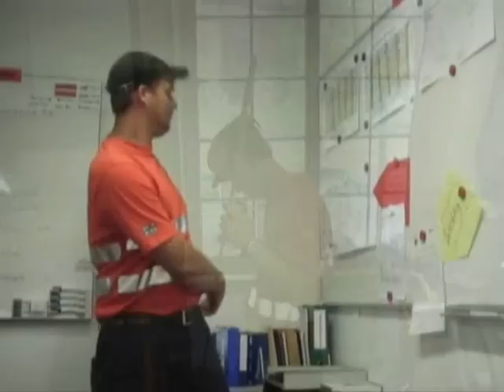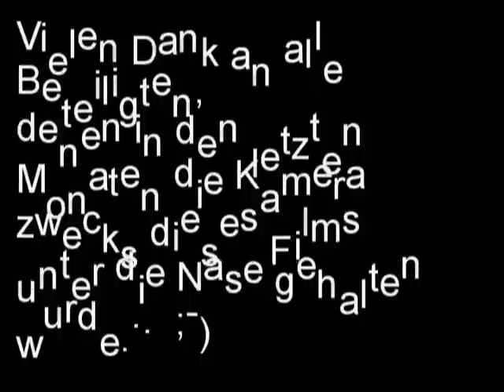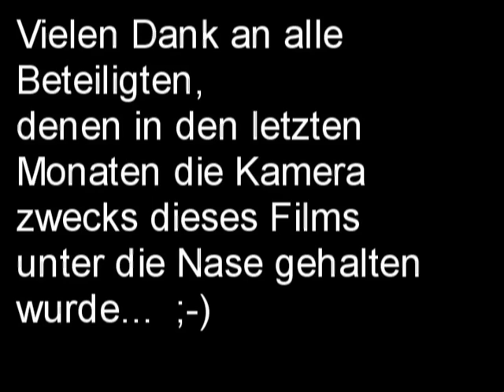SBB CFF FFS Firerescuetrain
Wenn nichts mehr geht
gehts für Sie erst los die SBB Betriebswehren